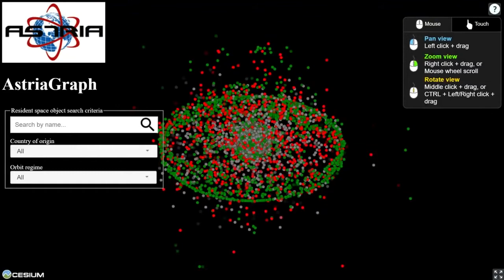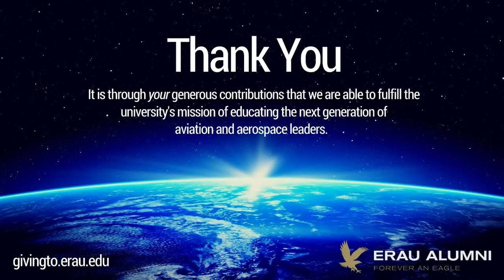Lift, Off The Page: The Commercial Space Race